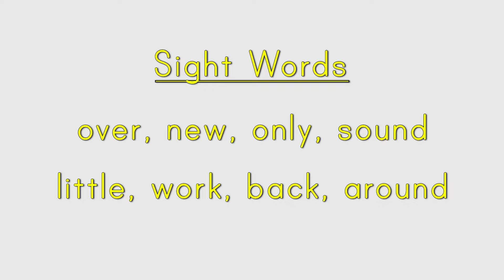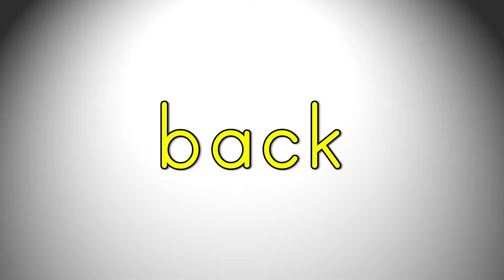Sight Words Rock from ABCs Sight Words Rock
Join us in this fun and educational video where we practice sight words! This video is just part of our course "ABCs Singing Sight Words".

And there's more! We're excited to offer a FREE chapter of ABCs Vowel Sounds course, packed with complete educational songs, worksheets and games. Simply visit the link provided to access your free vowel course now!